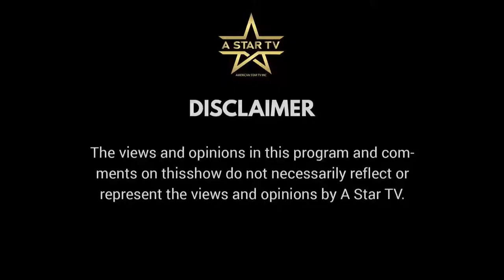The Cam Hill Show with CELEBRITY COMEDIAN MO JONES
The Cam Hill Show with CELEBRITY COMEDIAN
MO JONES